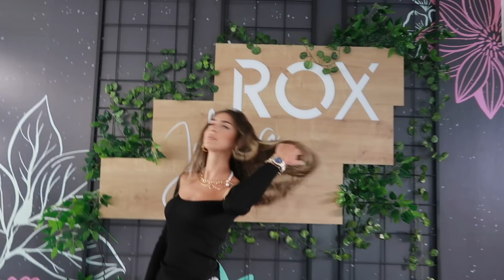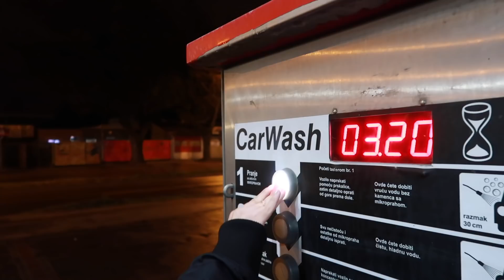Izvolteee u salonu - učim da se šminkam (ajlajner master)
IZVOLTE U SALONYYYYY

ako i vi zelite da naucite da se sminkate izvoltee kod @jelenarox